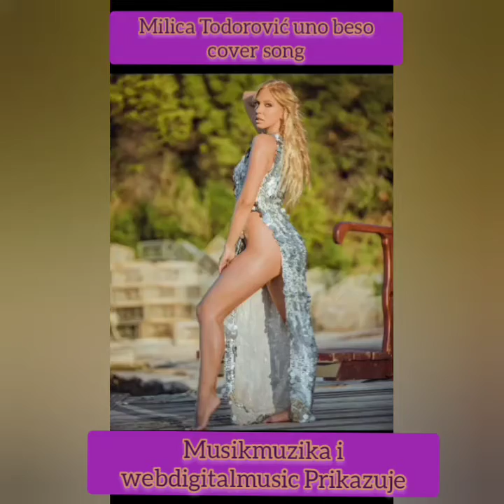Uno Beso cover song Milica Todorović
audio track musikmuzika